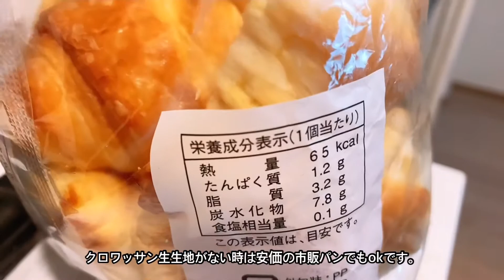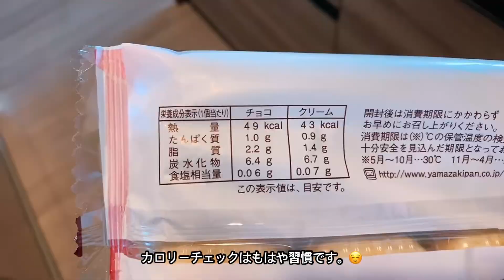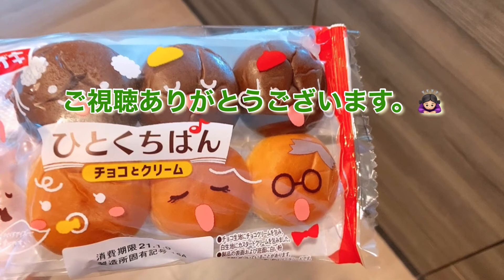🧇【ワッフルメーカー】で普通のおやつがさらに美味しくレベルアップ⤴️クロッフル/たい焼きワッフル